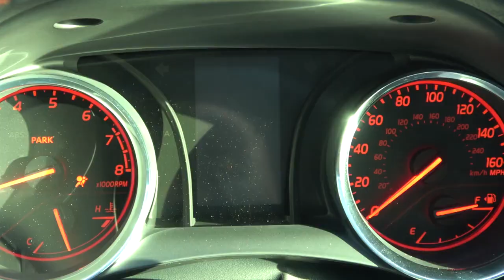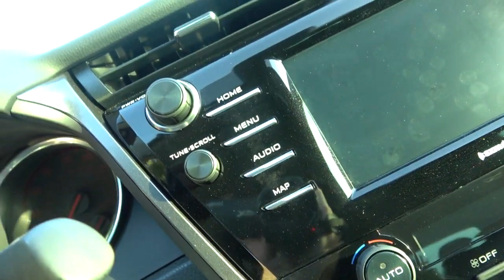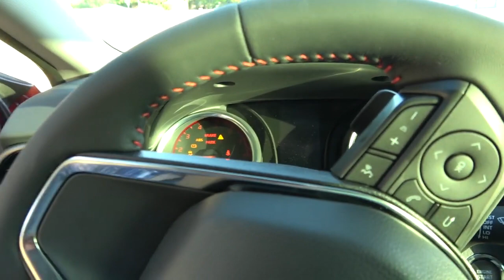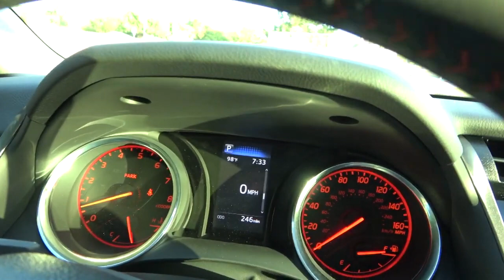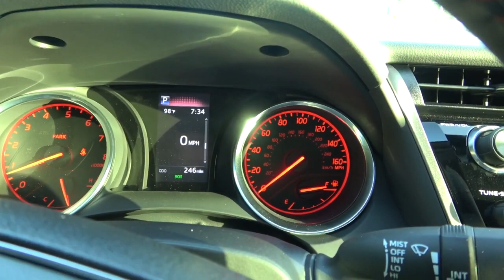23 OOPS! I did it again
kyle.grandMA2_305/camREE_trDEE reupload